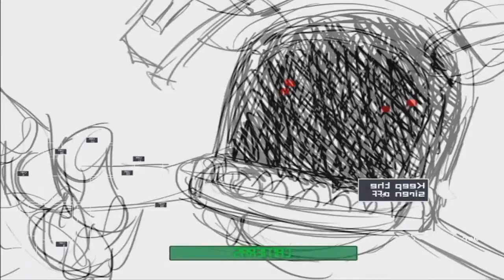FNAF Fan Games Has a Sparta HSM Remix